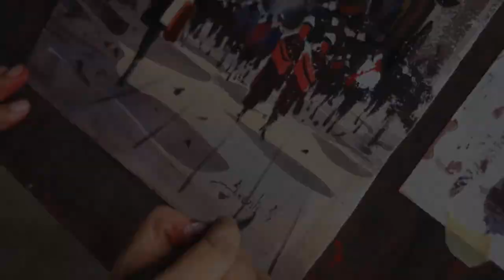Kathmandu Durbar Square | Watercolor Painting | By Suresh Syangtan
Hello everyone !

In this video, you'll be watching watercolor painting of kaal Bhairav, Basantapur (one of the popular and most visited place here at Kathmandu, Nepal ). As we are in growing phase, we obviously  need your support, care and love to grow more.

We will be uploading more watercolor videos in coming days.

Also,
You guys can follow me on :

Special thanks to Abiral Blon, for whom all these video  editing credits goes. you can follow on.

Keep supporting, liking, sharing our videos.